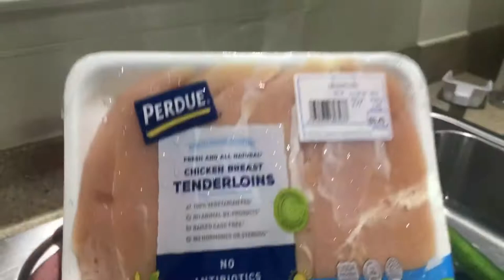EASY SHEET PAN NACHOS with CHICKEN RECIPE! | Cooking with Porch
Here is a SHEET PAN NACHO with CHICKEN RECIPE! | Cooking with Porch .. This is easy to follow, so pay attention!